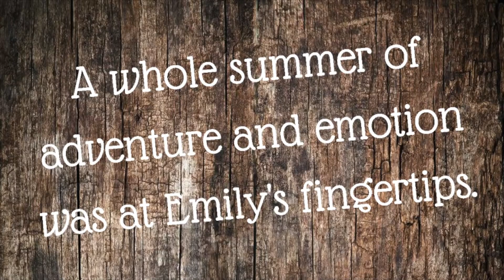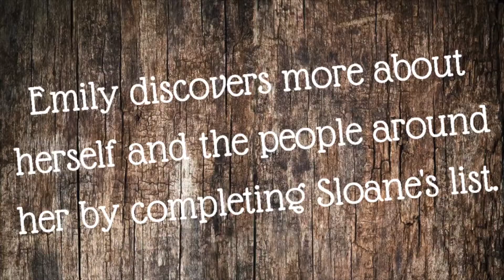BOOK TRAILER | Since You’ve Been Gone by Morgan Matson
NOTES:
This is a reupload because the first one had to be taken down for privacy reasons!